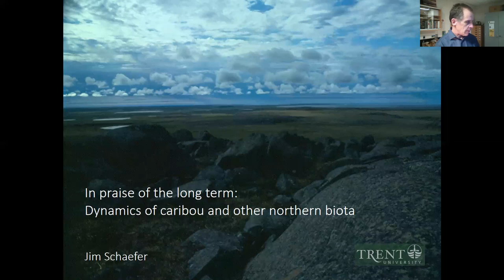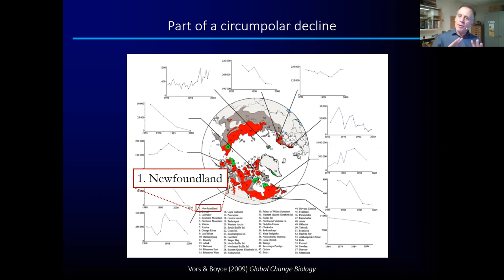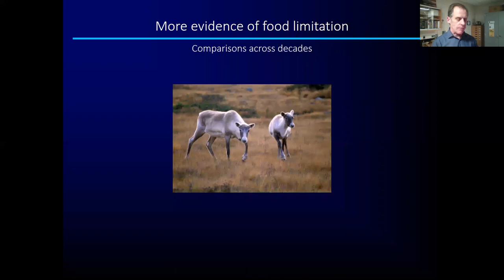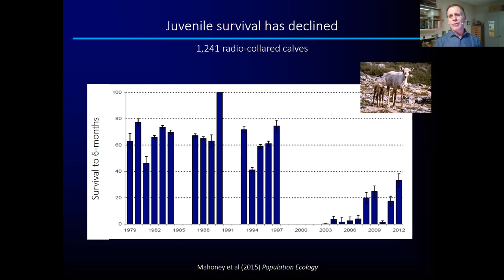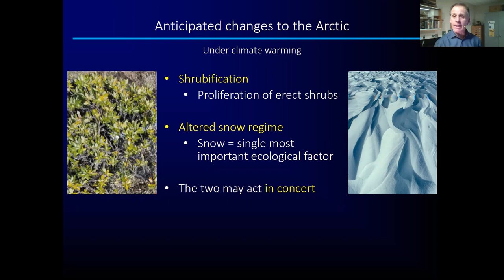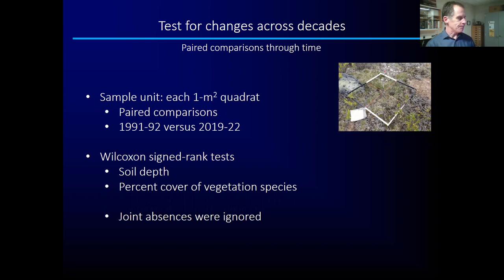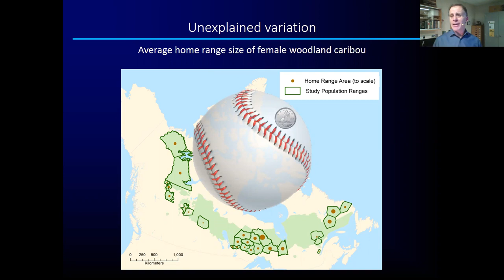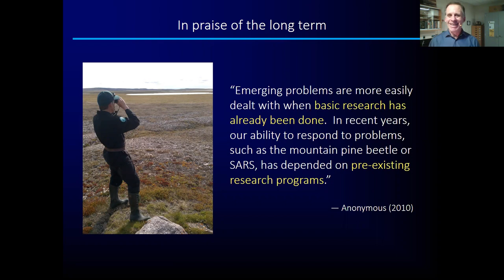Dr. James Schaefer (Trent University) - Ecological dynamics of caribou and other northern biota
Dr. James Schaefer (Trent University) - In praise of the long-term: Ecological dynamics of caribou and other northern biota

University of Guelph, Department of Integrative Biology Seminar (230209)

Citations within talk
00:23:33 Kelt and Van Vuren 2001 Am Nat
00:25:24 Fancy and White 1987 Can J Zoo
00:26:12 Weir et al 2014 Caribou Data Synthesis
00:27:38 Vors and Boyce 2009 Global Change Biology
00:29:53 Mahoney and Schaefer 2002 J Mammalogy
00:31:47 Schaefer and Mahoney 2013 Can J Zool
00:32:38 Bergerud 1974 caribou chapter in
00:34:38 James A. Schaefer, Shane P. Mahoney, Jackie N. Weir, J. Glenn Luther, Colleen E. Soulliere, Decades of habitat use reveal food limitation of Newfoundland caribou, Journal of Mammalogy, Volume 97, Issue 2, 23 March 2016, Pages 386–393,
00:39:09 Mahoney, S.P., Lewis, K.P., Weir, J.N. et al. Woodland caribou calf mortality in Newfoundland: insights into the role of climate, predation and population density over three decades of study. Popul Ecol 58, 91–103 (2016).
00:41:19 McNamara et al 2022 Ecoscience
00:45:11 Schaefer, J.A. and Messier, F. (1995), Habitat selection as a hierarchy: the spatial scales of winter foraging by muskoxen. Ecography, 18: 333-344.
00:46:24 Shoshanah Jacobs (they/them): This is the climax!
00:46:26 Schaefer and Messier 1995
00:56:56 Wilson, KS, Pond, BA, Brown, GS, Schaefer, JA. The biogeography of home range size of woodland caribou Rangifer tarandus caribou. Divers Distrib. 2019; 25: 205– 216.
01:00:54 Johnson et al 2020
01:01:33 Beauchesne et al 2014